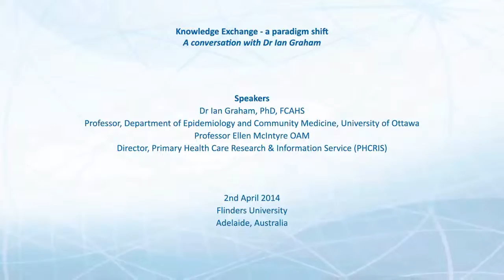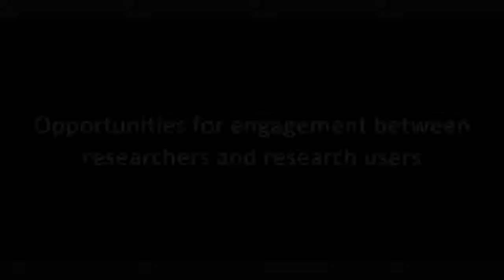Knowledge Exchange - a paradigm shift: Key messages from Dr Ian Graham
"If you want research to be applied you need to make sure that it's relevant."

Dr Ian Graham, Professor, Department of Epidemiology and Community Medicine, University of Ottawa, discusses the basic concepts relating to Knowledge Exchange with PHCRIS Director Professor Ellen McIntyre.